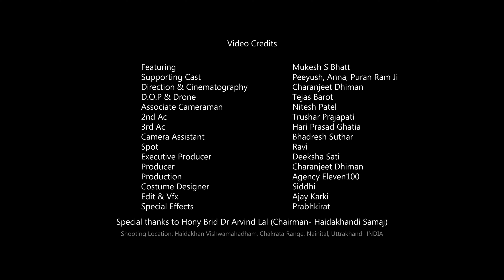Baba Haidakhan-By Charanjeet Dhiman| Abhideep| Mukesh S Bhatt | Spiritual Video Song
"Baba Haidakhan" a brand new single song dedicated to Babaji (Baba Haidakhan) by Charanjeet Dhiman, Agency Eleven100

Song Credits
Song: Baba Haidakhan
Playback Singer: Abhideep Singh
Lyrics: Rhythm Rovey
Music: Abhideep Singh
Recorded At: Digiya Music Studio
Music Arranger: Rick Royes
Flute: Preet
Tabla & Dholak: Shibbu
Mixing And Mastering: Ghannu Beat

Video Credits:
Featuring: Mukesh Bhatt
Supporting Cast: Peeyush, Anna
Direction & Cinematography: Charanjeet Dhiman
D.O.P & Drone: Tejas
Associate Cameraman: Nitesh
2nd Ac: Trushar
3rd Ac: Hari Ghatia
Camera Assistant: Bhadresh
Spot: Ravi
Executive Producer: Deeksha Sati
Producer: Charanjeet Dhiman
Production: Agency Eleven100
Shooting Location: Haidakhan Vishwamahadham, Chakrata Range, Nainital, Uttrakhand- INDIA
Costume Designer: Siddhi
Edit & Vfx: Ajay
Special Effects: Prabhkirat
Special thanks to Hony Brid Dr Arvind Lal ( Chairman- Haidakhandi Samaj)

Buy original music and support artists.

♪Baba Haidakhan Full Song Available on♪
Amazon Music
iMusica
Joox
Lick'd
MTN Music Time
Monking Me
Mdundo
Music Reports
Music Worx
NetEase Cloud Music
Nuuday (TDC)
Pretzel
Qobuz
RealNetworks
Ragya
Simfy Africa
Sirius XM
SoundExchange
Spinlet
Supapass
Tidal
VEVO
Vibe
Bucher
eMusic
Electric Jukebox
ExLibris
Fan Label
Grandpad
Klassik Radio
My Melo
NEC
Onkyo
Jazzed
The First Club
MediaNet
Blue Vault Digital USA
Brandspins
Broadtime
BYO Network
CAiALA WORLD MUSiC
Catapult Reservatory
Entertainment Direct LLC
fortyninegroup
GTL
Gumbo Digital
Imbee, Inc
Infinito Networks
IVC Soundsystem/Camino Radio
Jawaid
JoMedia
Keefe-ATG
Mad Genius Radio
Melodia
Mumo
Virgin Australia
Air Vanuatu
AirAsia X
Royal Brunei Airlines
AirAsia
SunExpress
Garuda Indonesia
Nile Air
China Airlines
Tencent
Joox
Kuguo
Kuwo
QQ Music

Aum Namah Shivaya
Shiv Tandav Stotram
jyotirlinga stotram
ॐ आदये नमः। Om Adaye Namah
ॐ अरण्येशाय नमः। om Aranyeshay Namah
ॐ शर्वाय नमः। Om Sharwaya Namah
ॐ अभिवाद्याय नमः। Om Abhivadyaya Namah
ॐ सहमानाय नमः। Om Sahamanaya Namah
ॐ महते नमः। Om Mahate Namah
ॐ नियमाय नमः। Om Niyamaya Namah
ॐ वराय नमः। Om Varaya Namah
ॐ शुचये नमः। Om Shuchaye Namah
ॐ वरेण्याय नमः। Om Varenyaya Namah
ॐ किंशिलाय नमः। Om Kimshilaya Namah
ॐ रजस्याय नमः। Om Rajasyaya Namah
ॐ निशाकराय नमः। Om Nishakaraya Namah
ॐ नीलाय नमः। Om Nilaya Namah
ॐ धीराय नमः। Om Dhiraya Namah